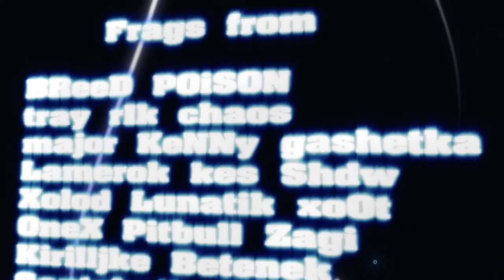Siblife by BReeD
Movie about siberian counter-strike source community. Submitted to illusion pictures 2009 Movie Contest and gain 4th place. Enjoy !

[Soundtrack]
D'n'B Gunsta 7 YEARS ON FIRE - track 5
Apollo 440 - Ain't Talkin' 'Bout Dub